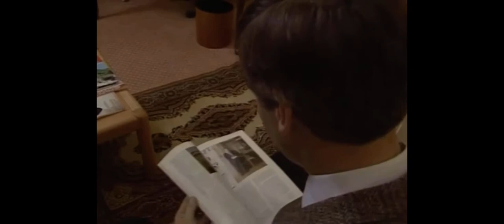The Bill Series 4 Episode 9 Country Cousin